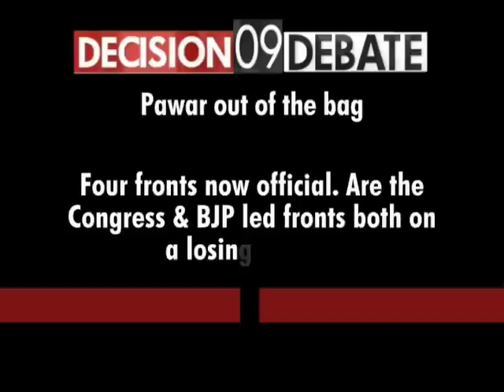Decision 09: Congress V/s BJP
Download the Times Now India's Election HQ app and get all the election info at one go. Social Media Links